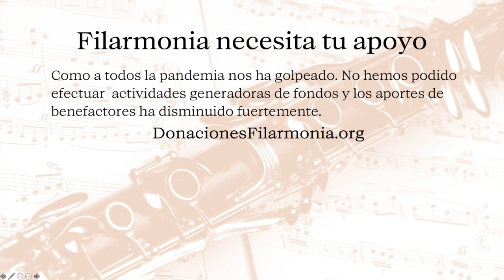Maria Castro Espejo en Taller de Composición